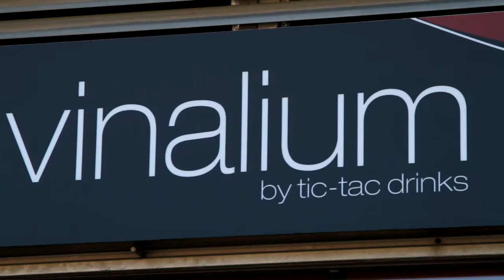100914 actes diada dia 10 de setembre a Sant Andreu de la Barca